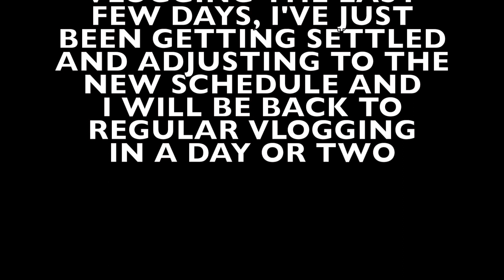GOPRO DIVE PRACTICE (1.6.15 Day 171)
I decided I'd film my practice and I hope you enjoy it!!!